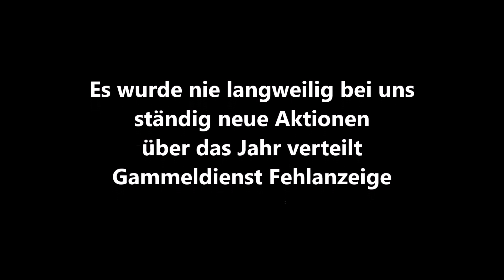Gewöhnungssprengen bei den Luftwaffenpionieren 1983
Gewöhnungssprengen bei den Luftwaffenpionieren 1983 ,eine interesannte nicht alltägliche Ausbildung  bis heute unvergessen